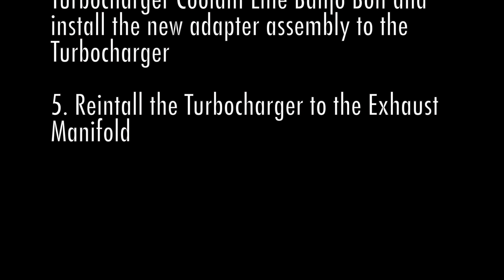Chapter 9 Part 6: PT Cruiser Turbo Motor Reassembly - Turbocharger Upgrade, Engine Wiring Harness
Upgrading the Oil and cooling lines to the PT Cruiser Turbocharger.  Lessons learned regarding drilling and tapping.  Also reinstalling the engine wiring harness.